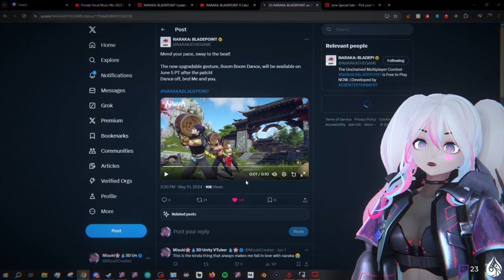Calabash Brothers Collab and More | Naraka Bladepoint Update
The latest Naraka Bladepoint update brings a super cool collaboration with Calabash Brothers, some big updates to Yueshan's abilities, and a special Refined Attire Choice Gift event, where you can enjoy exclusive discounts on your favorite items!